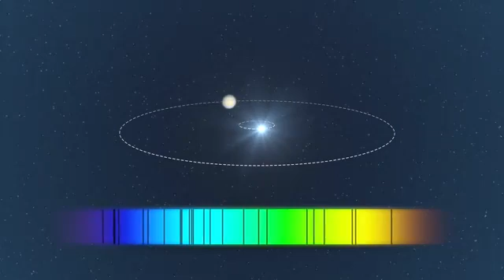A Planet from Another Galaxy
Astronomers have detected nearly 500 planets orbiting stars in our cosmic neighborhood, but none outside our Milky Way has been confirmed. Now, however, a planet weighing at least 1.25 times as much as Jupiter has been discovered orbiting a star of extragalactic origin, even though the star now finds itself within our own galaxy.